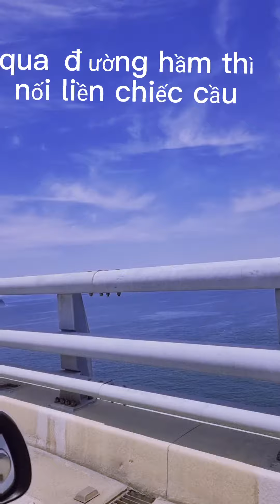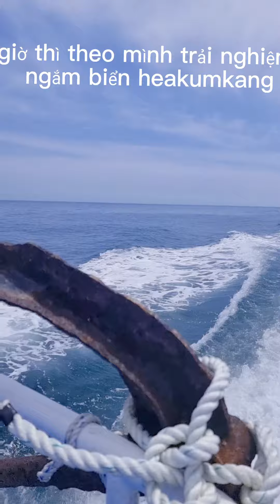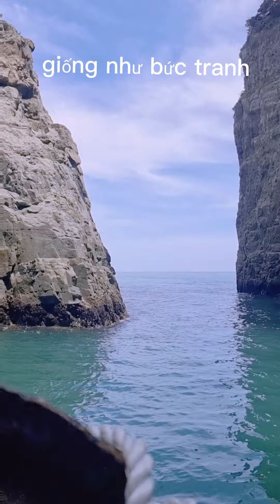거제도:해금강 2차 du kich kơ jê đô.heakumka: ngắm bức tranh của thiên nhiên ban tặng